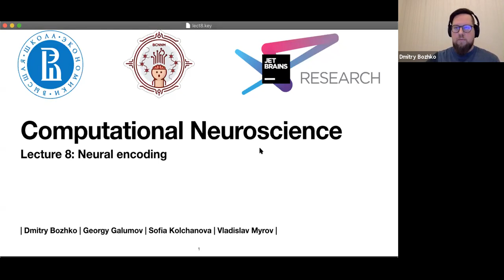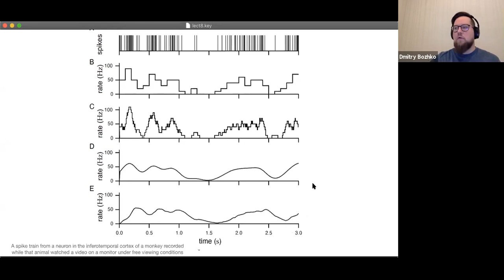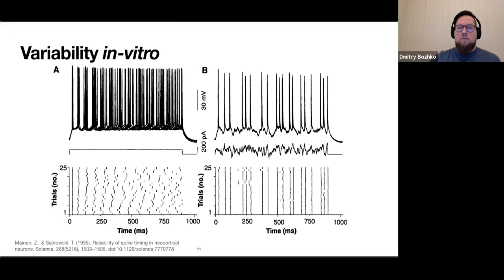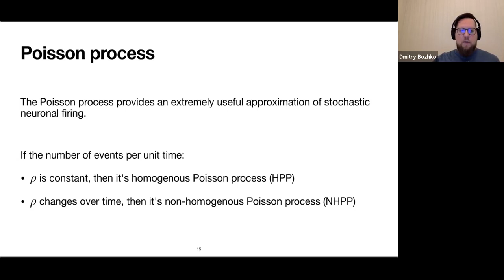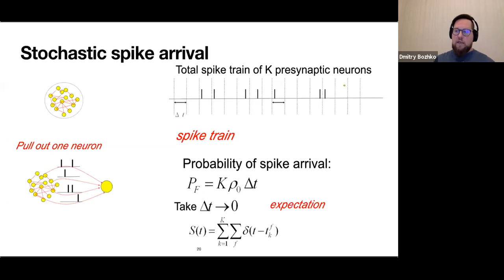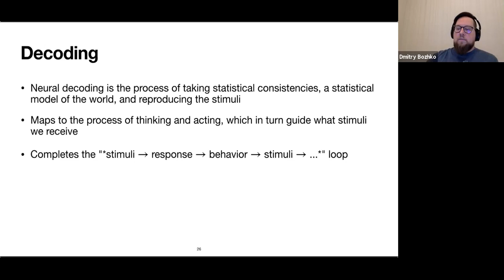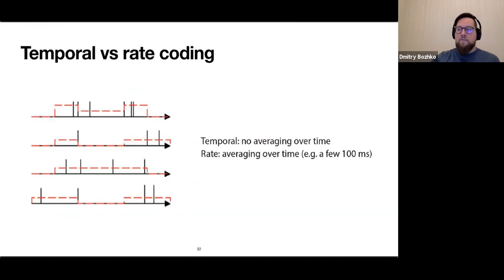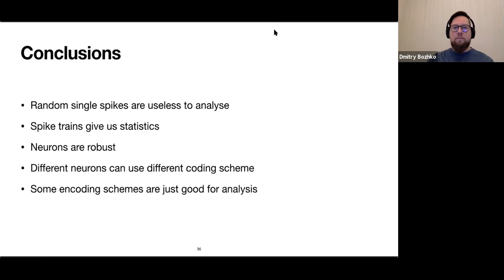Lecture 8. Neural encoding (Computational Neuroscience Course)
Computational Neuroscience Course (HSE, fall 2020)

Lecturers: Dmitry Bozhko, Georgy Galumov, Sofia Kolchanova and Vladislav Myrov